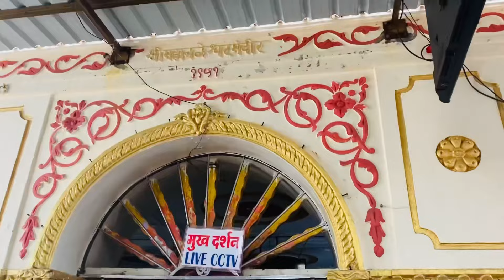Top 5 Places To Visit In Mahabaleshwar ❤️😍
My Instagram I’d :- chandani_dhankar34

Hey guys,
Kaise ho aap sabhi meri YouTube family . Thank you so much aap logoke itna pyar or support ke liye . Guys is video me aaj me aapko dikhaungi Mahabaleshwar ke top 5 places . Guys yaha ka nature , vibes as well as views bohot amazing hai means dil ko khush kar deta Hai . Aap puri video dekho or mujhe comments me batao aapko kaisi lagi ye video . And next video kya hona chahiye vo bhi suggest karna mat bhulna .